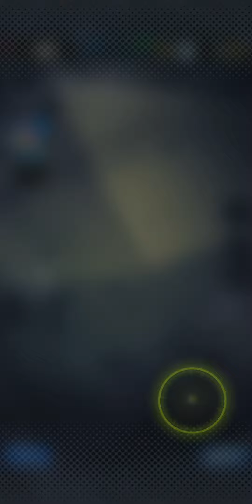1809014 드래곤볼 레전드 일일 20 다이아로 뽑기 운은?!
1809014 드래곤볼 레전드 일일 20 다이아로 뽑기 운은?!

Dragonball Legends Single Summon

Today my daily discount luck is?